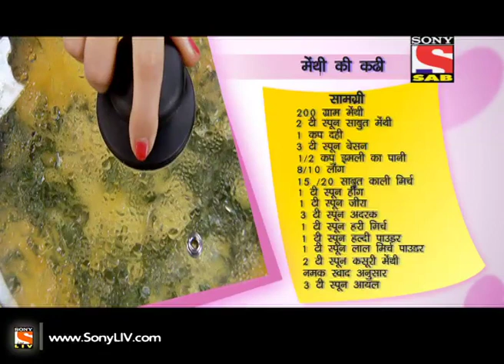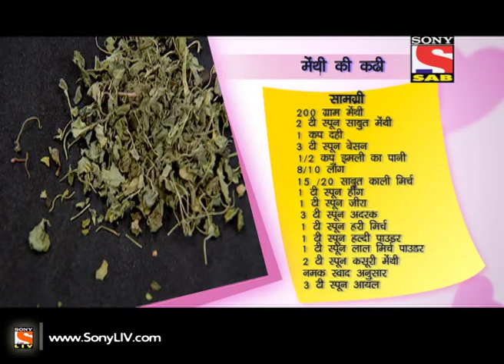Jo Biwi Se Kare Pyaar - Episode 29 - 5th December 2013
Suhani cooks Methi Ki Kadhi - Suhani teaches a new recipe 'Methi Ki Kadhi' to Naina Bhabhi. To know more about the recipe and the ingredients used in the recipe, watch this episode of Jo Biwi Se Kare Pyaar.

"Jo Biwi se kare pyaar is a story about a newly married working couple Aditiya and Suhani Khanna
who as amateurs cook try to improve their hand at cooking after getting inspired on their anniversary
by Prestige Smart kitchen appliances and cookware that makes cooking fun and easy. They realise
that the cooking time is the only time that can bring them together after the long day's work and
hence decide to cook together every day thereby improving their culinary skills and simultaneously
rekindle their romance in the kitchen that was being affected by their busy work schedules.